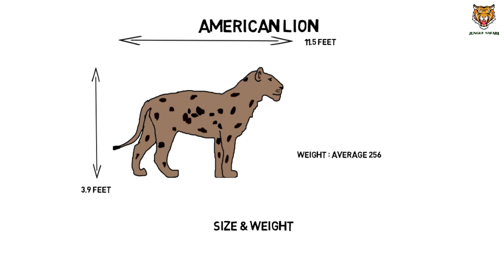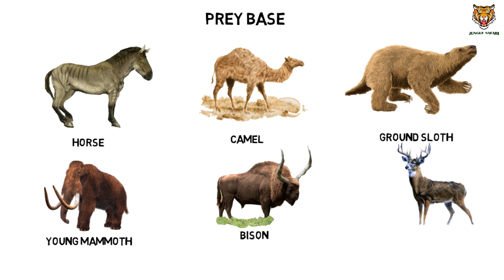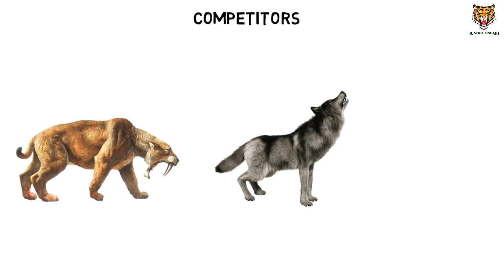American Lion || Jungle Safari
Dosto,aaj hum log baat karney jaa rahey hain Pleistocene Epoc, yani ki Ice Age k ek khoonkhar daitya American Lion ki. Iska Scientific name hai Panthera Atrox.
Waisey to naam k liye log ishey American Lion kehtey hain,par asal me yeh ek bada jaguar se
kaafi milta julta hai.American lion ki khaal kaafi moti hoti thi , thund se bachney k liye aur dark dhabbey hotey they iskey sarir pe.

Size aur weight ki agar baat karein to American Lion ka average shoulder height 3.9feet k karib tha.Head to tail tip length 11.5 feet tak tha.Wajan on average 256kg k around aur sabsey badey specimens 350kg tak wajan me hotey they.Kul mila ke yeh contemporary lion se 25% bada tha overall size me.

Bite Force and Canine Size
Dosto halaki American Lion ki size ki tulna me uskey 4 inch lambey canine chotey pad jaatey hain.Par fir bhi yeh 1800 PSI ka jabardast biteforce generate karta hai,jo ki aaj k modern lion k biteforce se 2 guna se bhi jayada hai!

Speed
American Lion, bhari bharkam honey k bawajud bhi 48kmph ki tej raftaar se daud sakta hai.Ish speed aur bhari sarir k kaaran American Lion kaafi momentum generate karta hai, jo ki kisi bhi shikaar ki kamar todney me kaam ata hai.

PreyBase
Dosto anya big cats ki bhati, American lion bhi carnivorous tha.Yeh kaafi badey shikar karta tha jasiey ho gaya horses,camels, ground sloths,young mammoths,bison, deer aadi.
Apney majbut hind legs aur powerful jabdo ki madad se kisi bhi shikar ko minto me dharasai kar deta tha.

Jungle Safari
American Lion